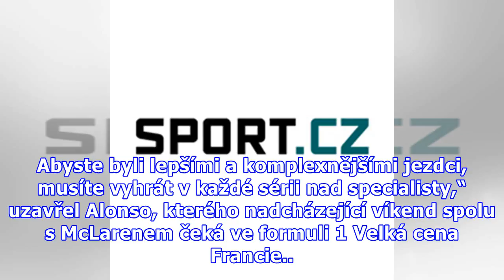Stresoval se. Nevěděl, zda má spát či sledovat závod. Pak se Alonso přiblížil svému snu